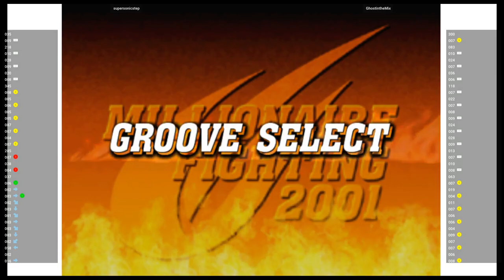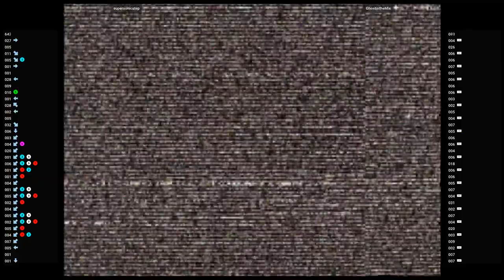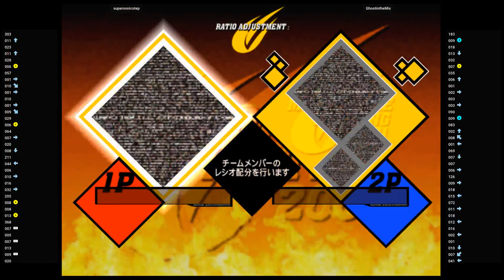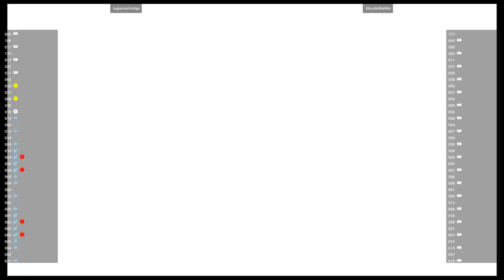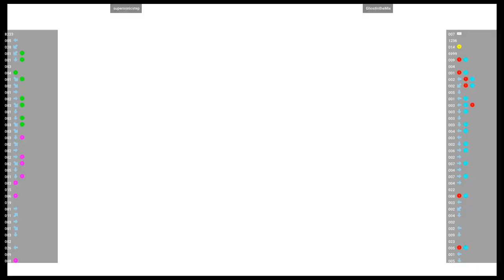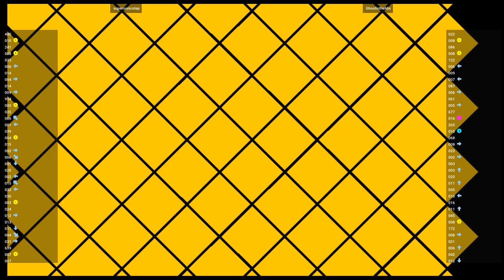CVS2 🕹 hsimm9 VS eveAZN | Fightcade